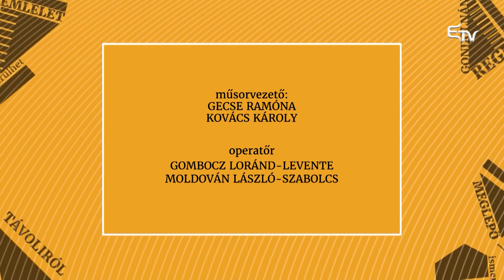Zebra: Dancs Annamari és Homonnay Zsolt – 2018. szeptember 10.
Új helyzetekkel való szembenézés. Mindenki másképp éli meg, de mindig jó meghallgatni, hogy mások hogyan is teszik ezt. Két olyan ember osztja meg élményeit, tapasztalatait, akik mind szakmában, mind magánéletben nem egyszer néztek szembe az ismeretlennel. Dancs Annamari és Homonnay Zsolt válaszol Gecse Ramóna és Kovács Károly kérdéseire.